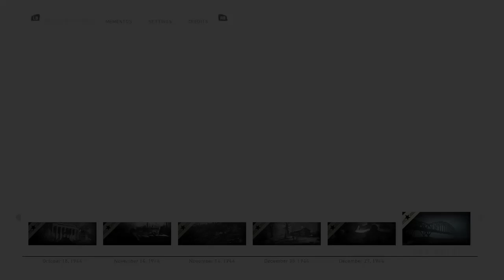Call of Duty: WWII - Campaign Mission 9: Battle Of The Bulge (Not My Kind Of Winter Wonderland)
This is my playthrough of the Campaign for Call Of Duty: WWII. After a while of not recording as well as being pre-occupied with Black Ops 4 as well as a project for it, I wanted to take a breather and come back to relive this story, now including commentary.